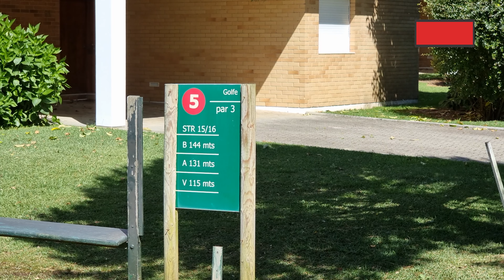9 HOLES in QUINTA DA BARCA (North Portugal)!! Handicap 9 and I play from the BACK TEES!!!!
Welcome to NP Golf!

In today's video I take on QUINTA DA BARCA (North Portugal). A beautiful 9 hole course . All long par 3´s and Par 4´s!!! SO YOU NEED TO HIT IT STRAIGHT!!! NOT MY BEST SKILL. 😂😂.

Handicap 9 and I play from the BACK TEES!

I am a handicap golfer having fun.

If you like golf, come and join the club! ㋡